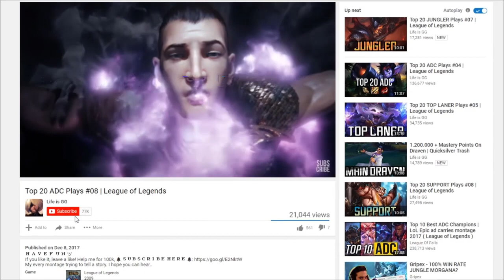Top 20 SUPPORT Plays #11 | League of Legends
My every montage trying to tell a story. I hope you can hear..
And here is Top 20 Support Plays Episode #11.